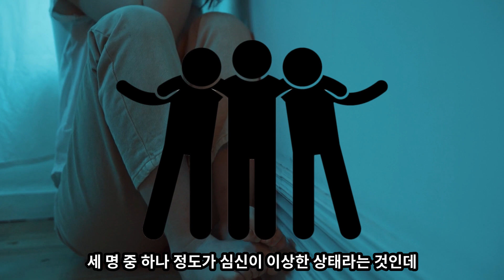마음의 병 치료로 하이에나가 투입되는 목숨을 건 치료법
전 멀쩡해요

카톡 아이디 bunker77